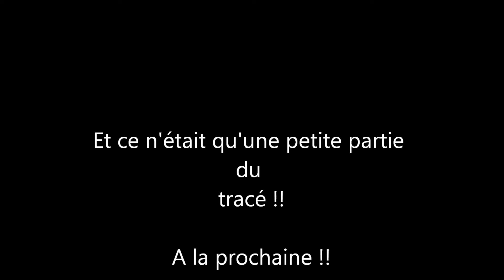sortie 27 décembre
HSUN 500 4*4 SPORT
GRIZZLY 700
CAN AM OUTLANDER 650
SHINERAY 250 STXE